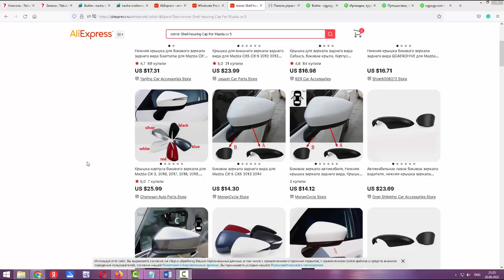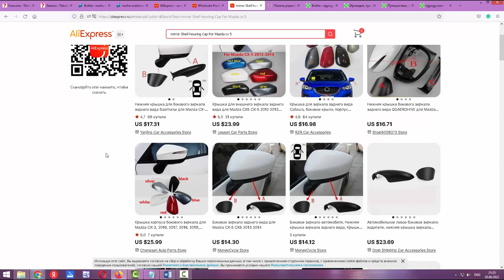Простая находчивость и временная решение проблемы